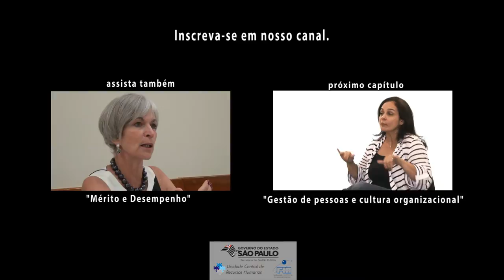5. O papel do gestor II.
Patrícia Tavares, Sócia-diretora da Nex-us Consultoria, professora da EAESP/FGV e do Insper nas áreas de Poder e Política Organizacional, Decisão e Negociação, Planejamento Estratégico e Gestão de Organizações Públicas. Neste vídeo, que integra a série "Cultura e Mudança Organizacional",  discute sobre o papel do gestor.